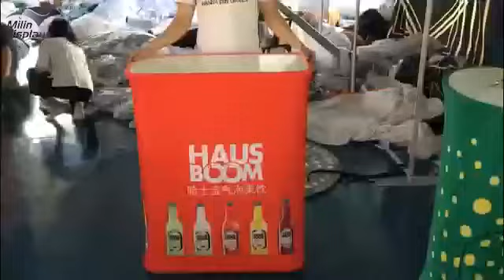How to install the standard counter table by Milin Displays